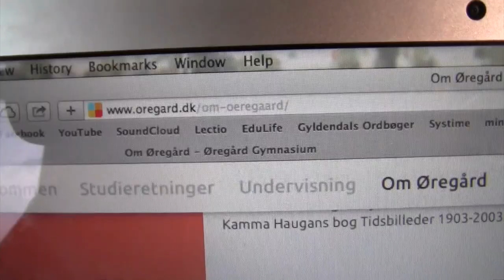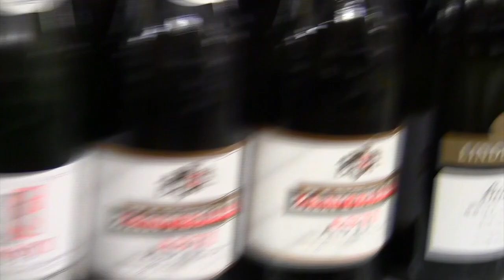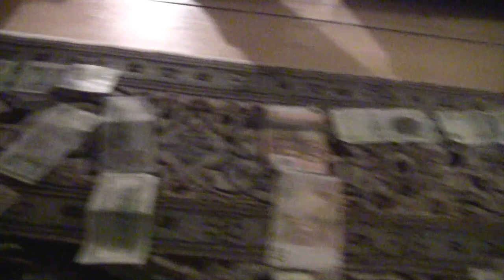Super ØG Extended Version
„We are RavBølgen. We are Legion. We do not forgive. We do not forget. Expect us.“